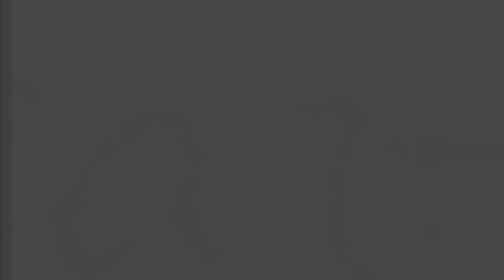CUSTOM BUMPER DAN FENDER SPESIAL BUAT MODIFIKASI NISSAN NAVARA OFF ROAD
HELLO EARTH
DI VIDEO KALI INI KAMI KELARIN CAT NAVARA NIH GUYS, SISA BAK DAN SASISNYA, UNTUK WARNA SENDIRI ADALAH WARNA YANG TIDAK BIASA ADA DI NISSAN NAVARA, BAGAIMANA MENURUT KALIAN? YUK TONTON BARENG DAN BUMPER JUGA UDAH DI PASANG NIH GUYS SAMA FENDER KARBONNYA JUGA KAMI SEDANG SIAPKAN NIH GUYS, MANTAP POKOKNYA